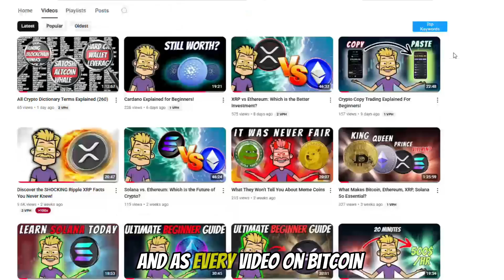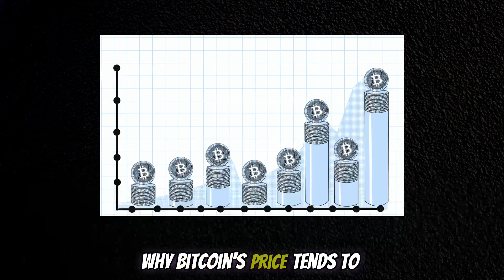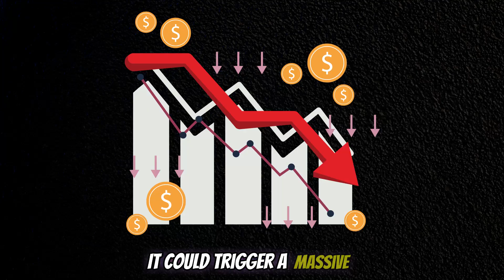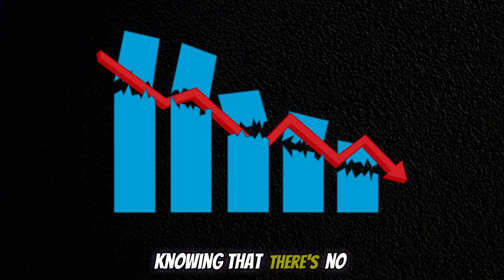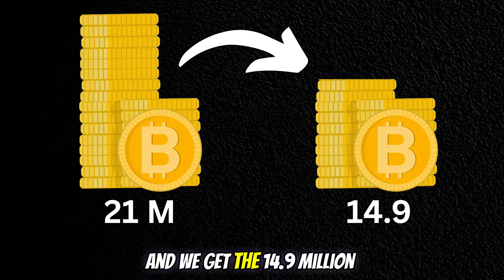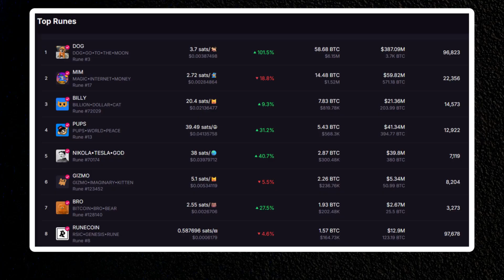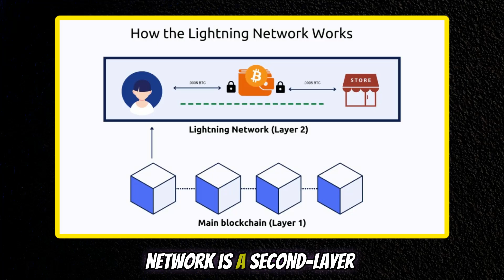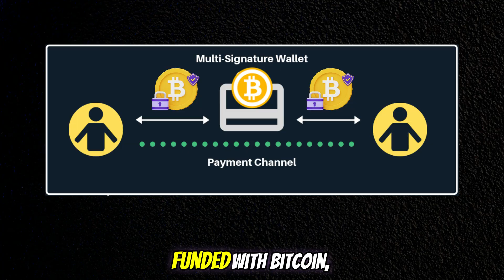5 Surprising Facts About Bitcoin You Haven't Heard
Discover the top 5 mind-blowing Bitcoin facts that even most crypto enthusiasts don't know! In this beginner-friendly video, we dive into the surprising truth behind Bitcoin's inflation rate, Satoshi Nakamoto's untouched fortune, the shocking number of lost Bitcoins, how Bitcoin is entering the NFT world with Ordinals, and how the Lightning Network is revolutionizing fast, low-cost transactions. Whether you're a crypto newbie or a seasoned investor, this video will change the way you think about Bitcoin. Don't miss out on the most intriguing insights into the world's leading cryptocurrency!

Chapters:
0:00 Intro
0:20 Inflation Rate of Bitcoin
3:43 Satoshi Nakamoto's Treasure
6:50 Forever Lost Bitcoins
10:17 Bitcoin NFT's & Meme Coins
14:24 Lighting Network
18:54 Conclusion (IMPORTANT)